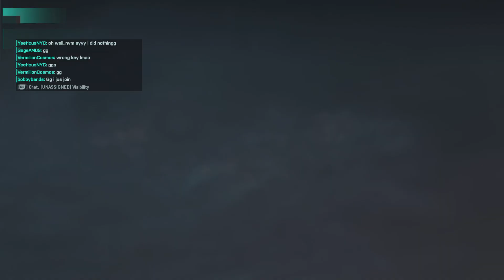Discarded - Falck AC9 gameplay 31/3